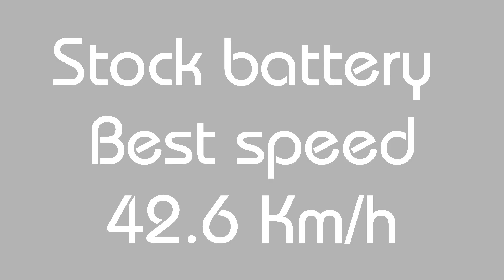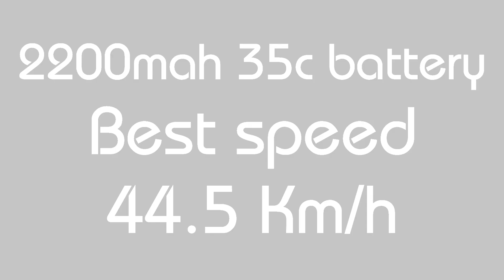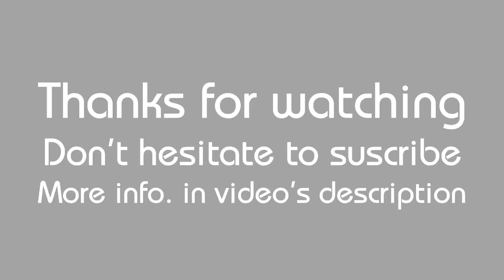• WLtoys - 12428 1/12 Crawler - Stock Speed Test •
WLtoys - 12428 1/12 Crawler from banggood